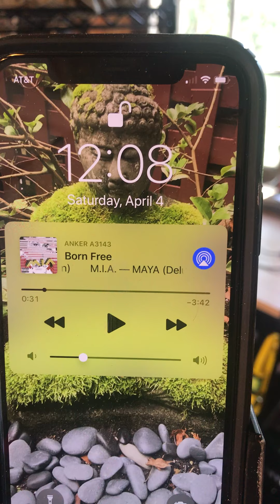Patchen Noelke, 20kg Jerk (10' Biathlon) - 126 reps (226.5 Biathlon score)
Video submission for Virtual OKCI Vancouver 2020 Kettlebell Sport Championships. Patchen Noelke. Weight 115.1kg. 126 total reps. 20kg Jerk. First lift of Biathlon.
Team: Seattle Kettlebell Club
Coach: Nikolai Puchlov